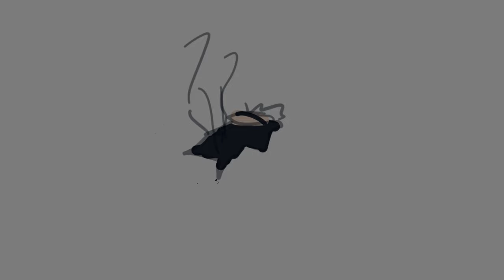Alternate ending of jujutsu kaisen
I'm so lucky to find a leaked files of one of the bts look at the jujutsu kaisen
episode, the animation looks crazy!!! 🤯🤯